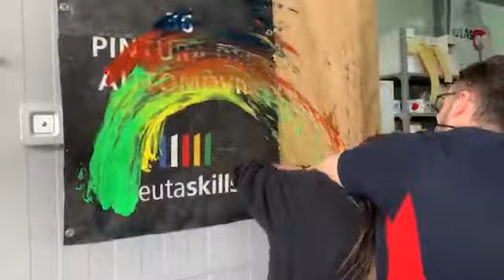Medallas de FP en el IES Almina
El IES Almina ha acogido esta semana la entrega de galardones de los III Campeonatos de Formación Profesional de Ceuta.